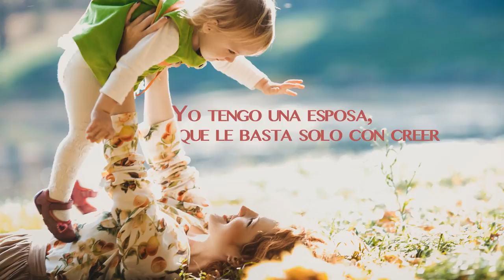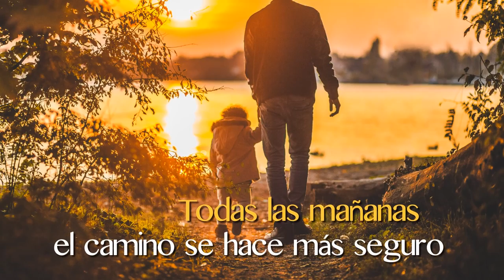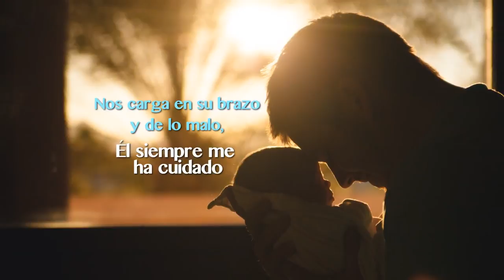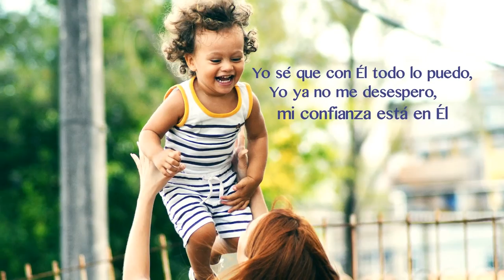Jon Carlo feat GeanCarlos - Mi Familia [Lyrics] | Música Católica HD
Las mejores Alabanzas Católicas encuéntralas solo aquí en Zona Ungida, bendiciones del Cielo para tu vida.

¡Que sea de mucha bendición para tu vida!